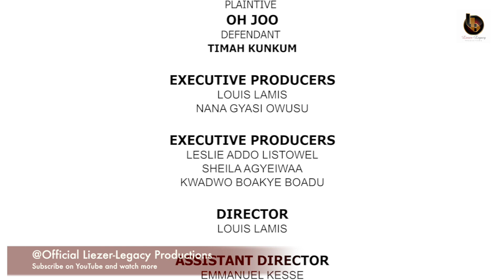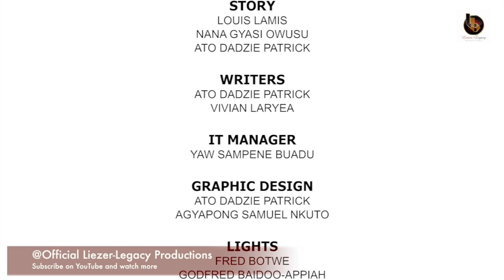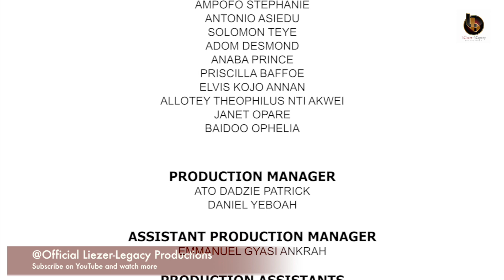Kejetia Vs Makola - Deaf Child